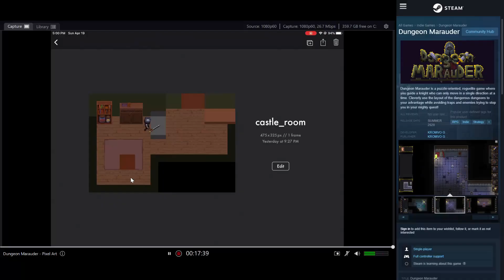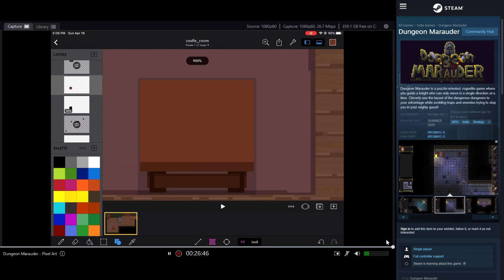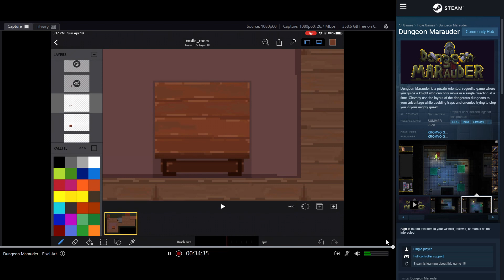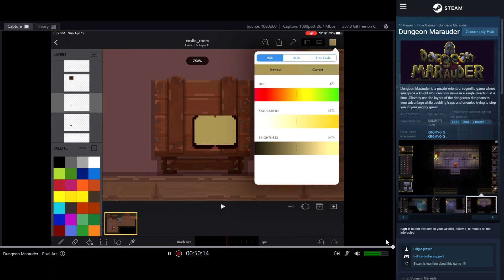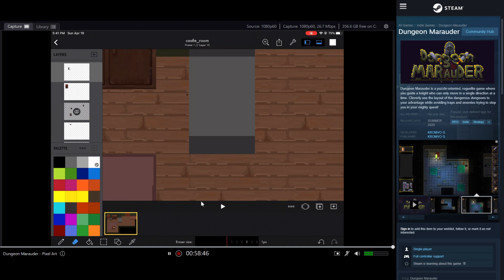Drawing a Pixel Art Wooden Table - Sped Up 8x Timelapse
Drawing a Pixel Art Wooden Table for my game Dungeon Marauder - wishlist it now on steam